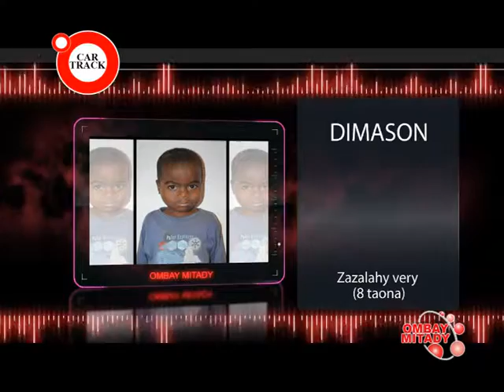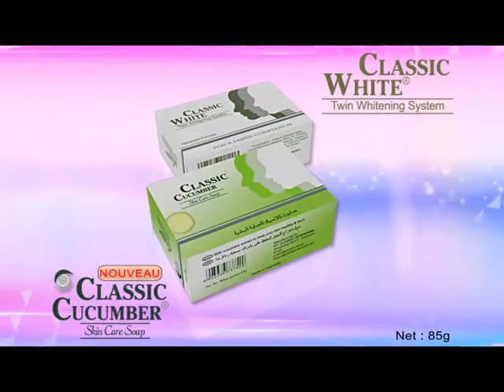OMBAY MITADY mardi 19 janvier 2016